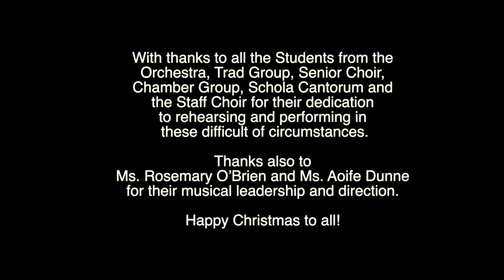Virtual Festive Fling Concert 2021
The annual Festive Fling recorded once again this year in the Chapel at Gonzaga College SJ.  Thanks to all the musicians and singers - students and staff - who performed this year and to Ms. Rosemary O'Brien for delivering a fantastic production.